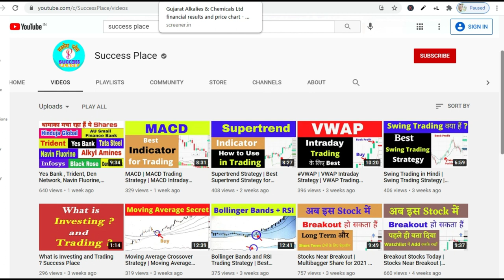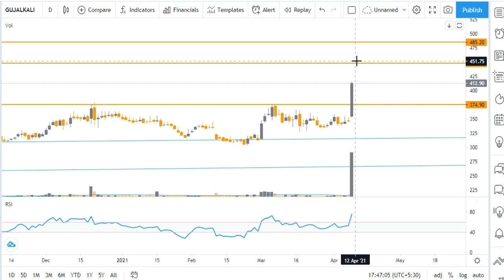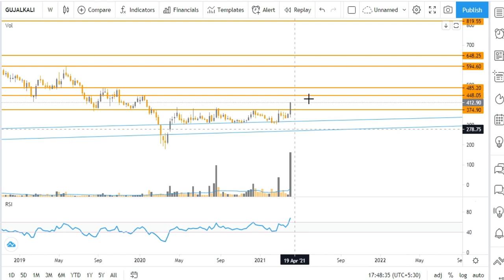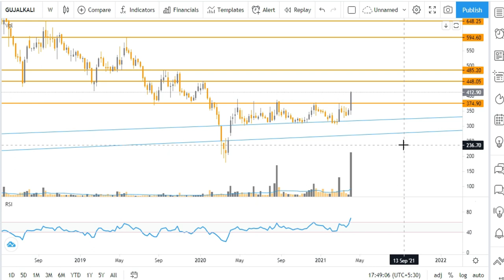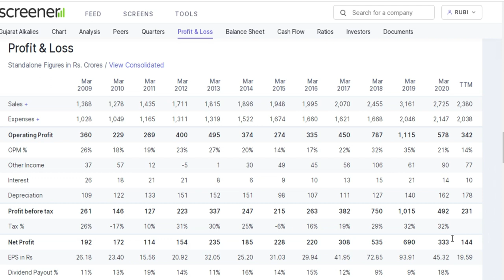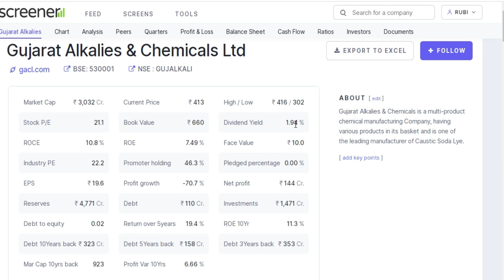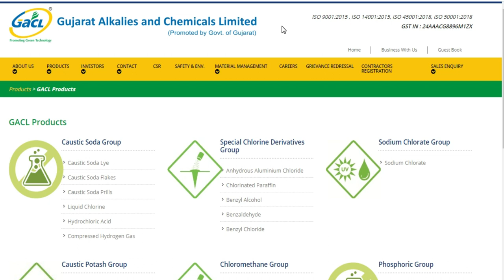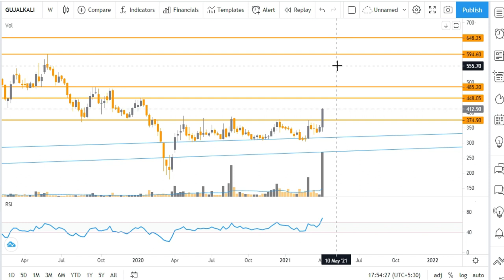Gujarat Alkalies Share Price Target | Gujarat Alkalies Business | Gujarat Alkalies Products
Note : -
1. You will be added in Positional Trading SUPPORT Group.